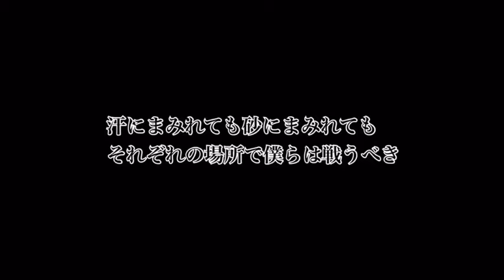ビーグルクルー The one (千葉ロッテ 涌井秀章投手登場曲)